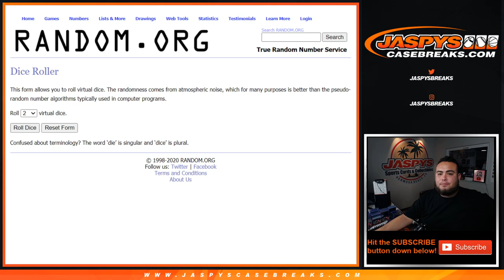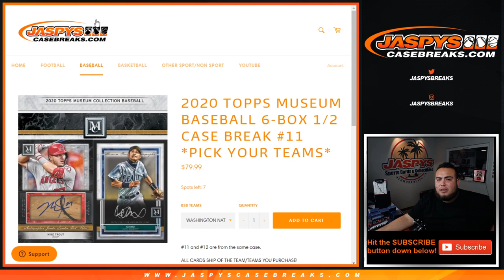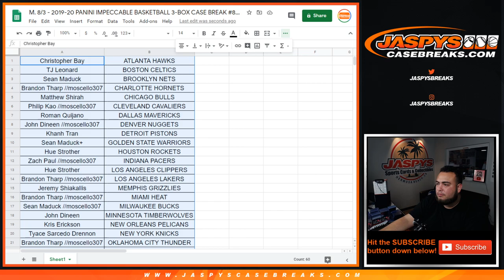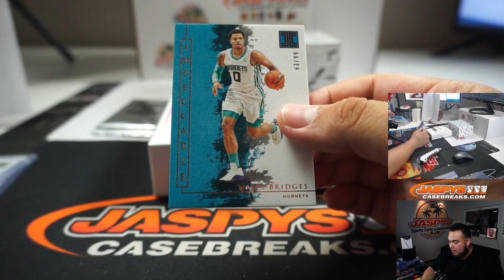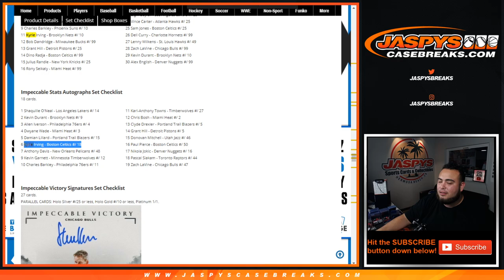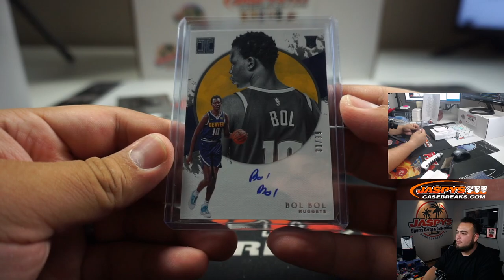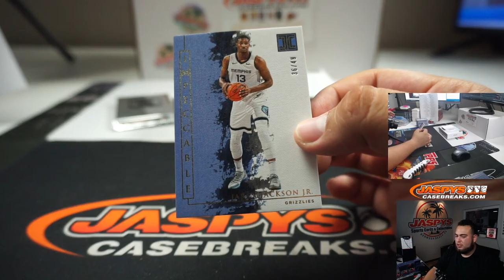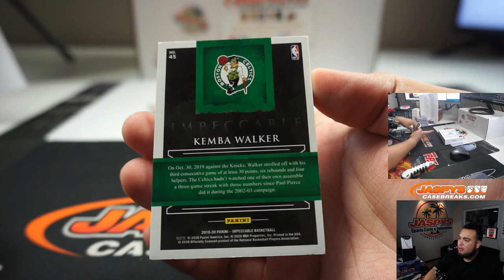M. 8/3 - 2019-20 PANINI IMPECCABLE BASKETBALL 3-BOX CASE BREAK #8 *RT*